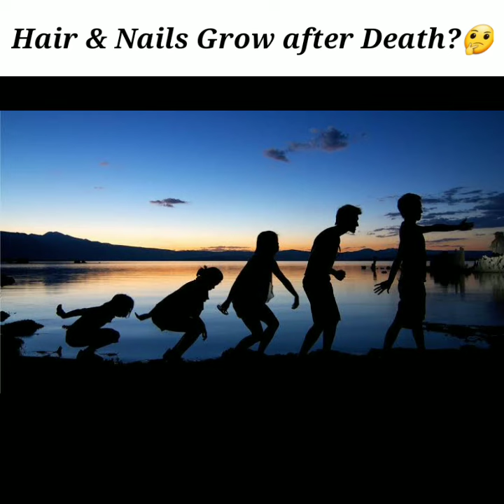Hair & Nails Grow after Death ?| Interesting & Unknown Facts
In this channel we will upload video related to facts we will also create videos on current affairs so if you are interested in those topics so you can subscribe to our channel and become part of our family.
Till now  we are small family we are trying our best to create new quality videos
So if u find any mistake in the video or any area of requirement so you can tell us in comment section it will be nice to us to improve the quality of video.

Main Keyword:-